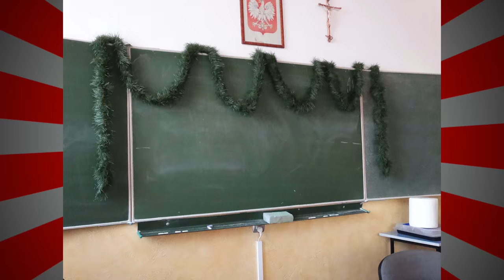Wigilia klasowa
PODZIĘKOWANIA DLA:
Tomek Cisek, Krzysiek Kwaśniak